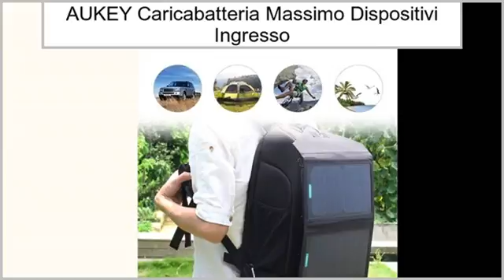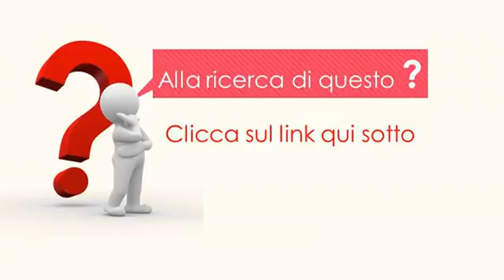AUKEY Caricabatteria Massimo Dispositivi Ingresso